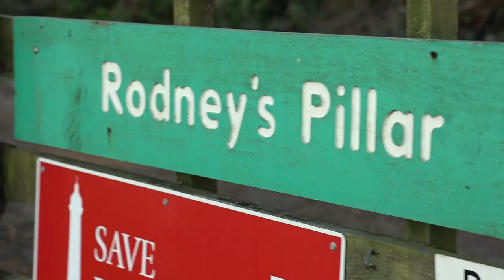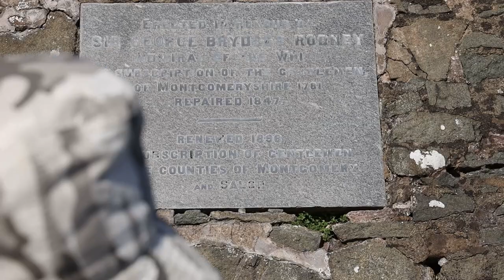TRADITIONAL MUSIC SESSION | Twin Sisters | ft. Rodney's Pillar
Traditional music sessions are on hold at this time due to the Covid-19 pandemic. A new series of videos for 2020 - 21 features previously unseen footage of  traditional music sessions from the last two years in Mid Wales pubs. It is combined with recent clips from day trips (as the lockdown eased in Wales) to some of our favourite places in this beautiful part of the world.

This session took place in October 2018 at The Bull & Heifer pub in Bettws Cedewain near Montgomery in Mid Wales.

Tunes

1. Twin Sisters
2. Mount Hills

Rodney's Pillar

Rodney's Pillar is a monument on top of Breidden Hill (an extinct volcano over 1200 feet high) between Welshpool and Llanymynech on the Wales-England border. Made of local stone, and standing at 16 metres (54 feet) high, it is an extremely prominent landmark and is visible for miles in all directions.

The pillar was built in 1782 by the "Gentlemen of Montgomeryshire" to commemorate the naval victories of Sir George Brydges Rodney, Admiral of the White, against the French.

The walk winds up the hill through woodland at the base before the final steep ascent on grassland leading up to the peak above Criggion Quarry. The stunning views at the top stretch for miles along the Severn Valley from Powys into Shropshire in one direction and to the hills of North Wales in the other.